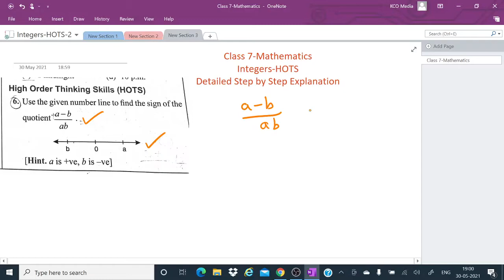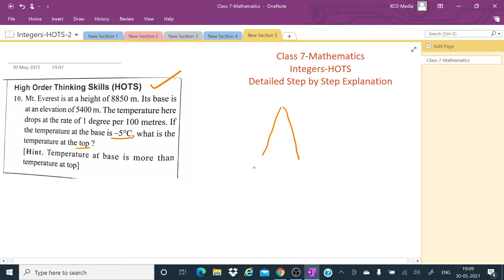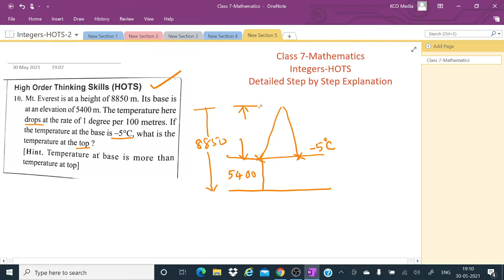Integers || High Order Thinking Skills || HOTS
This video is the solutions for the High Order Thinking Skill (HOTS) problems of the Chapter 1 -Integers.  The complete List of solutions for the Integers chapter are given below. Please follow those links to get benefited.
3. CBS Composite Math Class 7 - Integers - Exercise 1 (D) - Q No 1 a to 6 -Integers
4. CBSE - Composite Mathematics - Class 7 - Integers - Question No. 7 to 12 Detailed Explanations With Solutions

1. Find the Answer for the Hots Question:
0:00 Find the answer to the Question:
What is the value of 0−1+2−3+4−5+6−7. +16−17+18−19+20.
2:30 Use less than  or greater than  to compare (-2)*(-1)*4*2*(-3) and (-2)+(-1)+4+2-(-3)
5:07 Use the given number line to find the sign of (a-b)/ab
7:18 Simplify (a) 25-[20-{8/4-(15-25/5)/2}]
10:21 Simplify (b) 45/{8-(-2 of 5+3)}
11:50 Mt Everest is at a height of 8850m. Its base is at an elevation of 5400m. The temperature here drops at the rate of 1 degree per 100 meters. If the temperature at the base is −5 degree
C, what is the temperature at the top?

CBSE - Composite Mathematics - Class 7 - Integers - Question No. 7 to 12 Detailed Explanations  With Solutions.
 MCQs on Integers
HOTS on Integers
Exercise 1(D) , NCERT Mathematics, Class 7

In this video the following problems are solved in detail:
1. The temperature of the fridge compartment of a refrigerator is set at 8 degree Celsius. The freezer compartment is set at –10 degree Celsius. What is the difference between these temperature settings ?

2. A car moves 17 km north from a point A and then moves 14 km towards south along the same road .If the distance towards north is represented by a positive integer , then how will you represent the distance towards south .By which integer will you represent its final position from A​ ?

3. Reena climbs up 5 stairs every second and then climbs down 2 stairs over the next second. How many seconds will she take to climb 60 stairs ?

4. Start with the integer -8. Add -12 to it., subtract 10 from the result. Divide the
result by +3 and multiply the answer by -2. What do you get?

5. Arnav had 20 with him he spent Rs 8 on Monday got RS 5 as pocket money on Tuesday gave  Rs. 7 loan to a friend on Wednesday ate an ice-cream worth Rs 10 on Thursday received a reward of Rs 5 from his grandfather on Friday how much does he have on Sunday if his friend repays the loan on Saturday ?

6. A submarine left the surface of the water at the rate of -2 metres per second. At that rate ,how long would it take the submarine to reach -60 meters level?